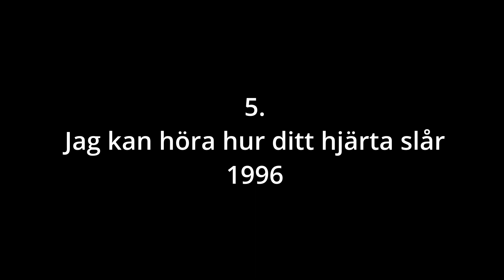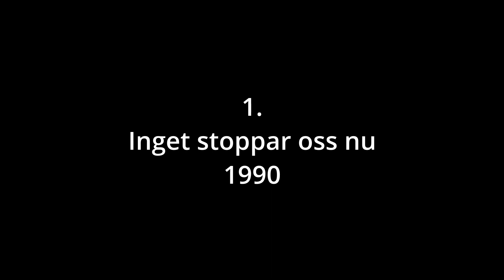BlackJack Top 15 Del 3 " Enligt Mig"